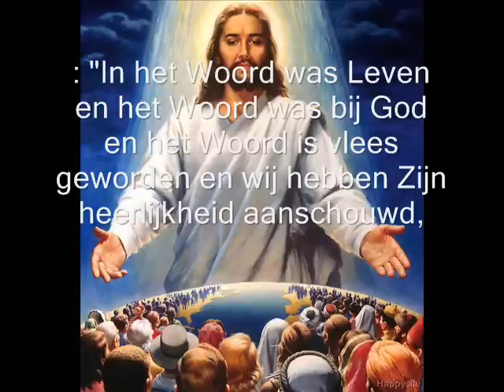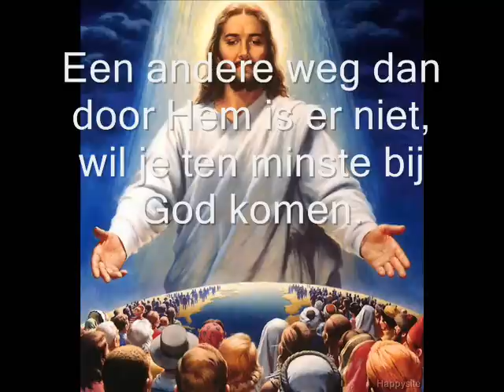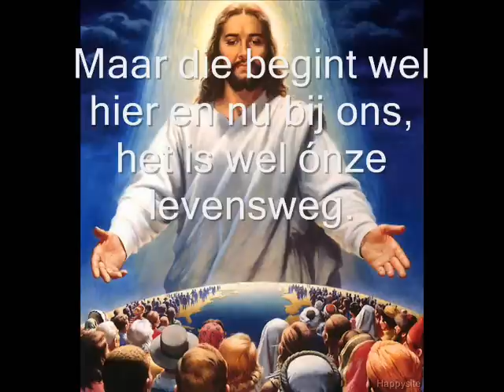volgt jezus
waarschuwing;
deze waarheid kan als pijnlijk worden ervaren!!!